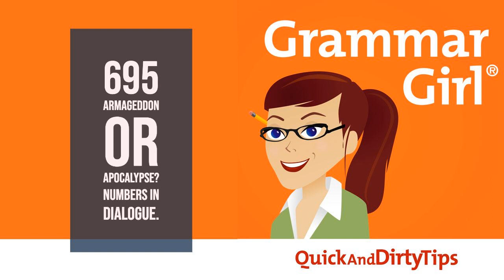Grammar Girl #695. 'Armageddon' or 'Apocalypse'? Numbers in Dialogue.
Watching the new show "Good Omens," we started wondering about the difference between Armageddon and the apocalypse. Also after helping a friend with an editing dispute about numbers in dialogue, we wanted to pass on some advice about style guides and editing.

True and Co CODE: GRAMMAR

 Aspiration App |